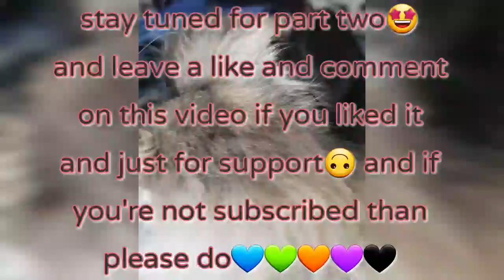vegan snack testing with terra🙃 part 1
heyy human people🏳️‍🌈🏳️‍🌈🏳️‍🌈   we filmed this yesterday but it took time for me to edit.. this is part one of a two part video where terra and I are taste testing a bunch of random food and snacks we've never eaten before..  I actually had to spit one out because it was so bad😅😅😑😑 I really hated this because it was excessively wasteful but we had a lot of fun and what we didnt like got put to good use..  just hinting that our family members like weird shit.. I really hope you enjoy this enough to leave a like, comment and maybe even to subscribe 🥳  it will all be so helpful so even if you don't feel like watching the whole thing please just leave your phone to play until the end and maybe comment and like for support..  you're also always welcome to leave feedback I'm always trying to improve and want to fit your interests along with enjoying the process myself 😸.. oh!!  there's a surprise at the end too 🙏🏽 and quite a few funny bits so I would suggest staying for the whole video🖤💙💜💚🧡❤  thank you so much for your support whether you've watched all the way liked commented or shared with you friends.. and subscribed 🙏🏽🙏🏽🙏🏽  have a great day or night💙💜💚🧡❤